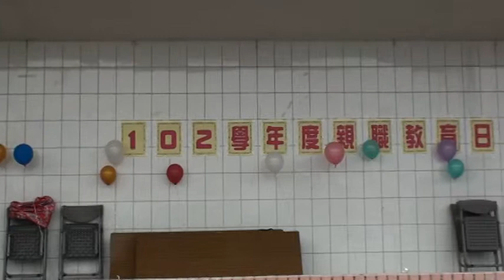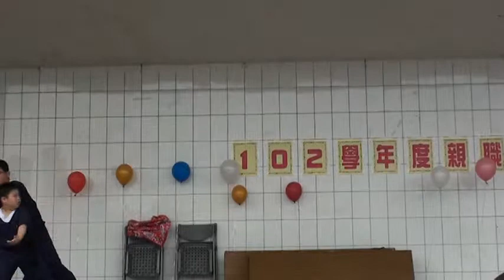普仁國小102學年(下)親職日『兒童星光大道表演』幼兒園 鄭丞志和爸爸-武術表演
2014/4/26（六）
配樂：男兒當自強
武術：連步拳和功夫拳

這兩者皆為長拳，是為北方拳，連步拳表現伸展，功夫拳表現力與美